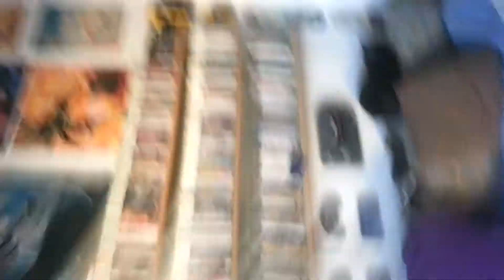Let's Play - Dr Kawachima - Nintendo Wii U - LOL edition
LOL validé